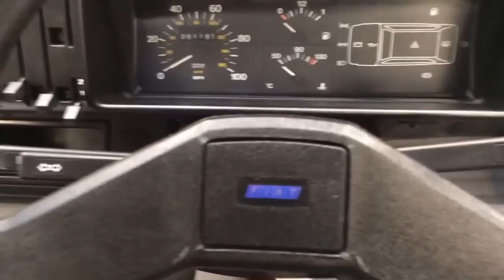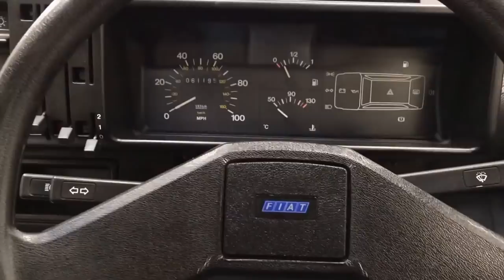A Classic Chic Fiat Panda 750L with Just 61,195 Miles and Full History. SOLD!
A classic chic Fiat Panda 750L with just 61,195 miles and full history.

EQUIPMENT
PVC underbody protection, plastic wheel arch liners, twin door mirrors, rear fog/reversing lights, heated rear window, water temperature gauge, reclining front seats, front head restraints, folding rear seat, inertia reel front and rear seat belts, driver and passenger door bins, front odds and ends utility shelf, rear parcel shelf, protective rubber boot matting.

EXTERIOR
This ultra-chic classic Fiat Panda is finished in original Fiat Turchese (code 401).  The paint finish has retained a deep uniform shine and bright polished finish.  Structurally excellent, this example truly is a rare survivor and the famously lightweight body panels display uniform if slightly large panel gaps, just as they left the factory!  Minor dings are visible upon close inspection, more notably on the driver’s door but are inoffensive.  Faint scratches around the boot lock are visible upon very close inspection.  A wonderfully clean engine bay displays factory stickers.  One of Giorgio Giugiaro famous designs, he was named Car Designer of the Century 1999 and inducted into the Automotive Hall of Fame in 2002
(Source Wikipedia; This instantly recognisable design classic is simple, boxy and charming and this example has remained exactly true to his iconic creation.   All original trim sections and badges are intact and even the supplying main dealer number plates and rear screen sticker remain in place!  Now difficult to find in this original unmolested condition, this example is a real nostalgic delight.

INTERIOR
The delightfully sparse interior of this Panda harks back to a far simpler era of motoring with an emphasis on everything you need and not a lot more!  This humble 750L base model is surprisingly comfortable, the cloth seats and matching door trim is beautifully clean and wear free.  Many thoughtful design touches such as the movable ash tray and capacious door pockets remain intact.  The additional front utility shelf trimmed in matching seat material offers further storage space and the original carpeting is clean and intact.  All functions and controls operate perfectly and remain true to the manufacturers intentions.  Incredibly the supplying dealer tax disc holder even contains every previous tax disc from new!  Frugal motoring epitomised!

ENGINE & TRANSMISSION
Fitted with the 769cc fully integrated and robotised FIRE unit, this car produces 34bhp at 5250rpm and maximum torque of 42lbs.ft at 3000rpm.  To drive a classic Fiat Panda is a must for any car enthusiast with arguably more smile factor than many a car of higher prestige!  Quiet and incredibly economical (45.6mpg) due to simple single point fuel injection it will provide the new owner with very low running costs but maximum reliability and tremendous fun.  The four speed gearbox is light and precise.

Five factory standard steel rims including the spare wheel correctly housed in the engine compartment are shod in 135/80 R13 tyres with excellent tread remaining.  Very close inspection reveals a refurbishment to an average standard, however the wheels are still presentable and display the correct Fiat centre caps.  Independent brake circuits incorporating front discs and rear drums bring the car to a straight line stop quickly and safely.

HISTORY FILE
Registered new by Fiat Main Dealers Ouse Valley Motors on 17th March 1992, this example has led a truly cherished and pampered existence.  The original fully stamped service booklet displays no less than 19 stamps to fully document the 61,195 miles and serves to illustrate the fastidious servicing and maintenance this car has enjoyed.  Two sets of keys with the supplying dealer fob are present and operate all locks.  The Fiat PVC A5 document holder contains the Fiat Panda Owners Handbook, Fiat Aftercare book, Fiat Assurance book and other point of sale literature.

A seldom seen example on today’s roads, this little Fiat represents a versatile, practical and tremendously economical entry into modern classic car ownership.

MOT February 2016, HPI Clear, Approved Used Car Check Certificate.